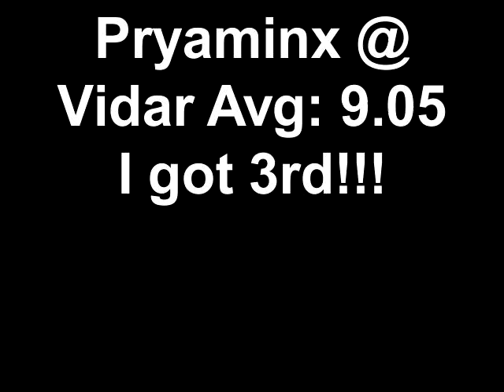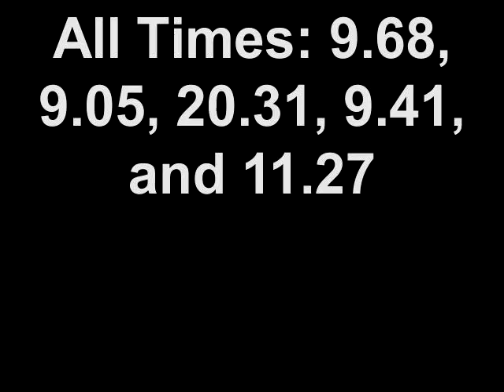Pryaminx @ Vidar Open Avg: 9.05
sorry im having to use crappy flipshare software... but windows live movie maker is a fail right now. may be uploading the rest of these then ill be off for a week in so cal. i pre oredered my dayan 4 and it should be here soon but i wont be here to get it on time so when i make a video i make a video